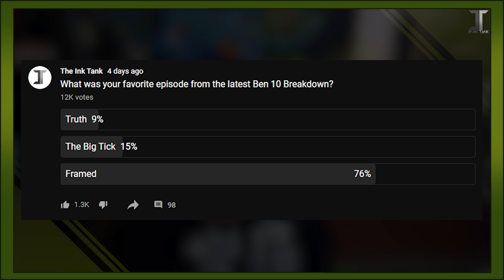Side-by-Side “Gwen 10” Scene Comparisons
Intro/ Outro Music: Noxi (NoxiMationsArts)

0:00 - Introduction
1:13 - Updates
3:20 - "Gwen 10" vs The Pilot
17:33 - "Gwen 10" vs "Secrets"
21:39 - Ratings & Final Thoughts